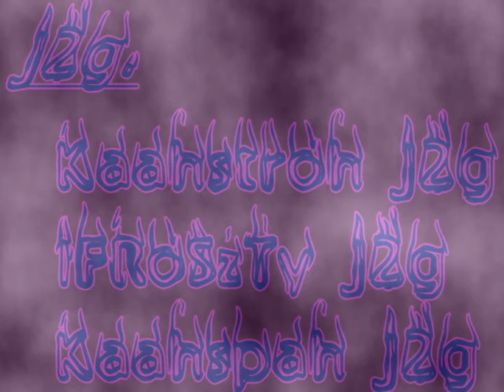Just 2 Good VS. eXeMqTz,TyeGah,KozMedix (Rnd2)